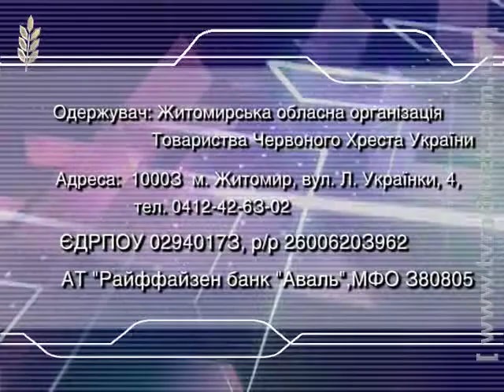Червоний Хрест ФОТО